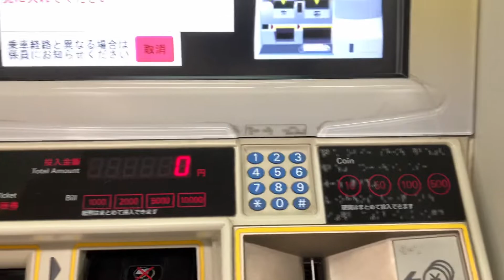新浦安駅ののりこし精算機できっぷを精算